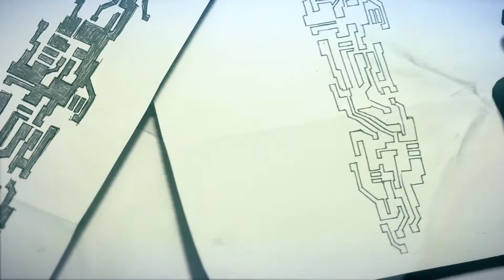Mirror's Edge "E3 2013" Teaser Trailer [HD] 1080p - XONE, PS4, PC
Check out the official teaser trailer for DICE's new Mirror's Edge game for Xbox 360, PlayStation 4, and PC. - Powered by the Frostbite engine, Mirror's Edge allows gamers to immerse themselves in a magnificent dystopian world and discover its darkest secrets. Experience the origin story of Faith and delve deeper into the inner workings of the city and the world around it.

Release: TBA
Platform(s): Xbox One, PlayStation 4, PC
Developer: DICE Stockholm
Publisher: Electronic Arts